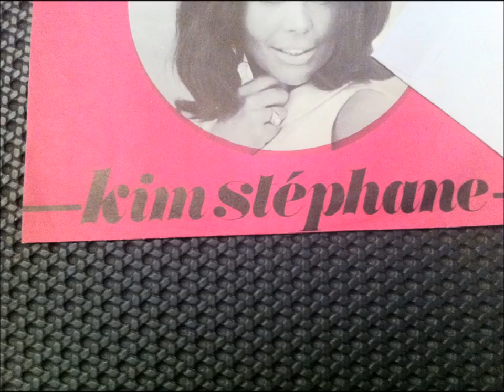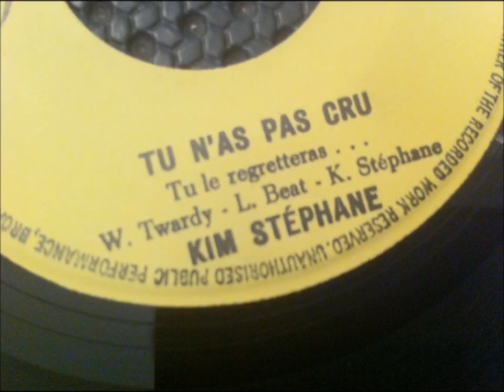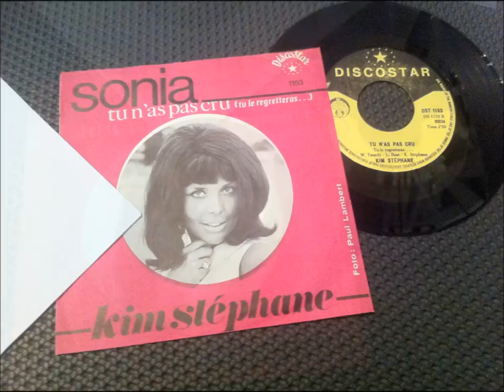KIM STEPHANE , Tu n'as pas cru , tu le regretteras................